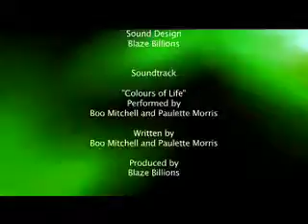Colours of Life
One girl gives us her views on a turning point in her life.